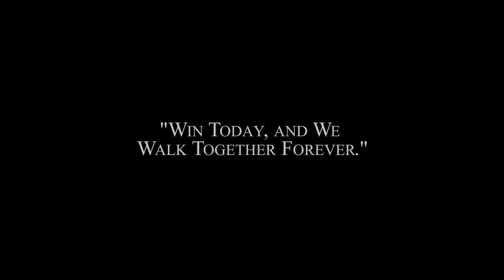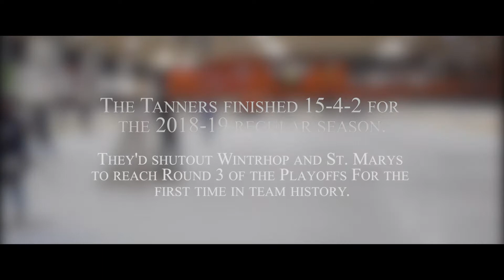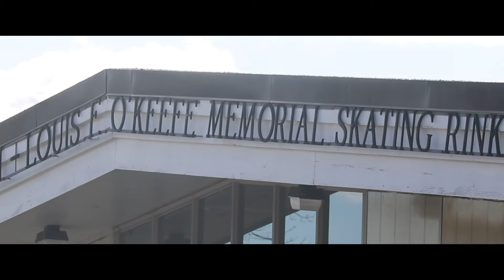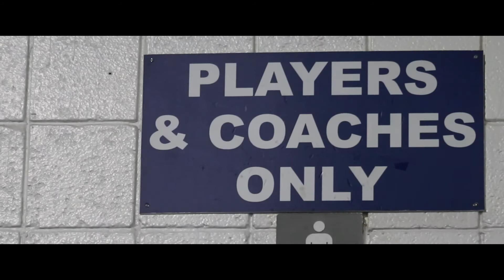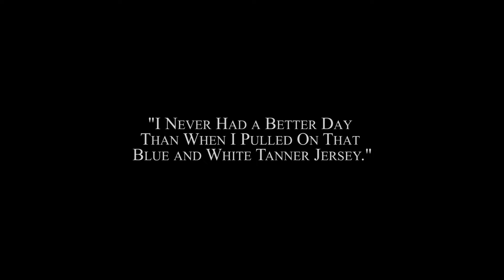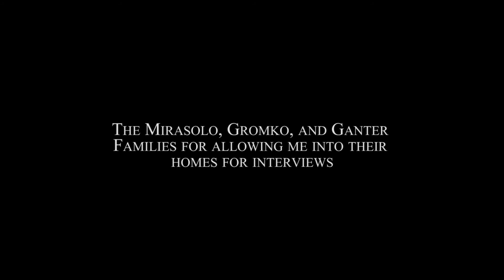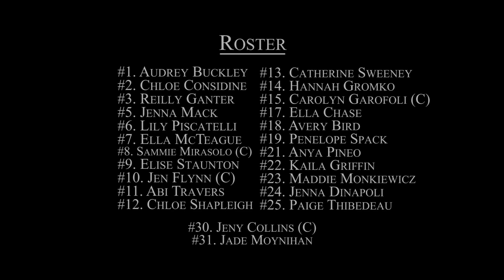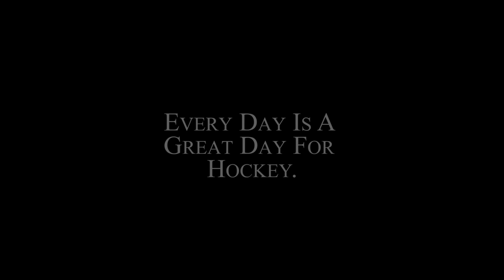24 Names: The 2019-20 Tanners Hockey Season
If there was ever a team that personified the word "perseverance," it would be this bunch. Just a few years ago they almost ceased to exist, a perennial bottom dweller the duration of their existence. Now they are one of the best teams to play the most amazing sport in the world. Yeah, I said it, and I meant it. This team thrives on people telling them "they can't." This is a story of resilience  that only comes to life in a movie script.
24 Players from 3 Towns: Peabody, Lynnfield, And North Reading, Massachusetts.
This is Tanner Hockey.

Filmed over the course of 3 and a half months, and edited over 2 and a half months.

Thank You to the players and coaches for their cooperation, as well as the fans and boosters for their support.

Stock Footage Provided by StoryBlocks

Filmed and Edited By Bernard "Bernie" Perisie